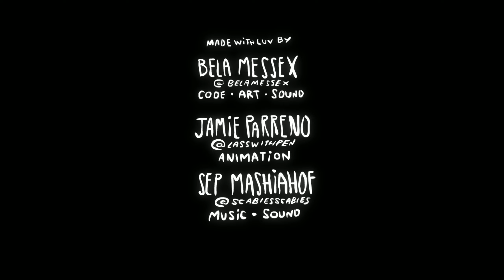Little Bug Gameplay (Little Bug Game Demo Review/Preview)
The Little Bug game is fun, challenging, and beautiful!